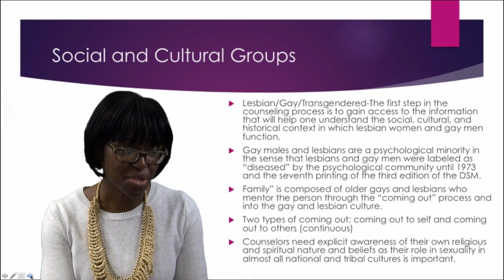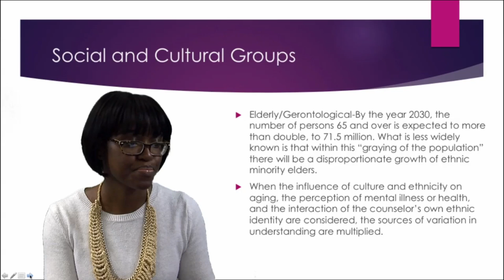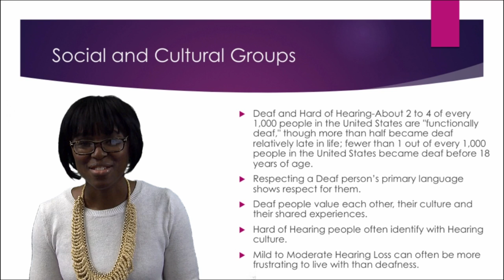CRC Study Session 3c with Dr. Adrienne Robinson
This study guide for the Certified Rehabilitation Counselor exam is provided by the Rehabilitation Counseling Program in the University of Arkansas at Little Rock's College of Education and Health Professions.